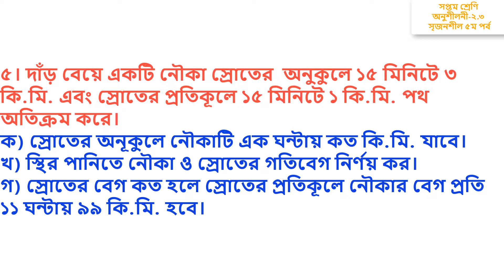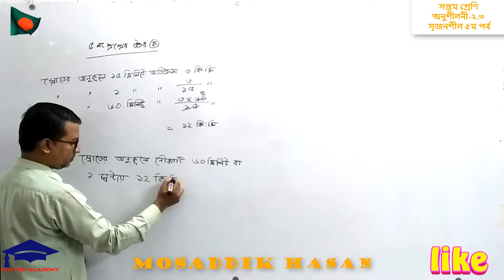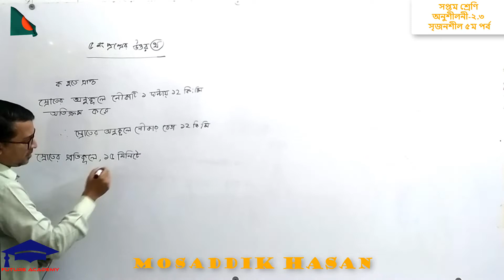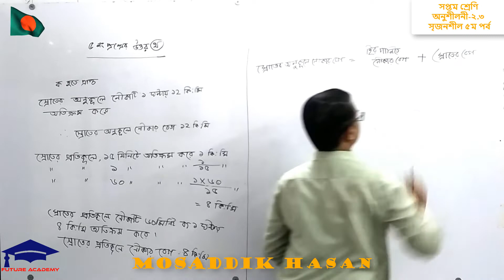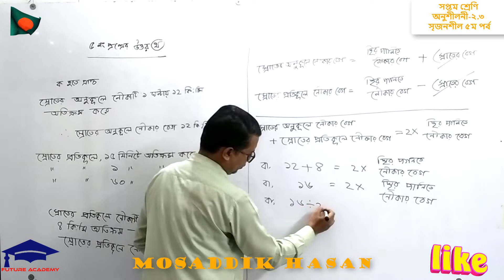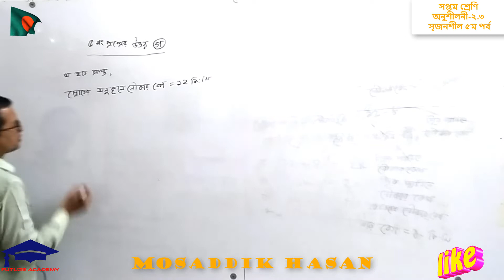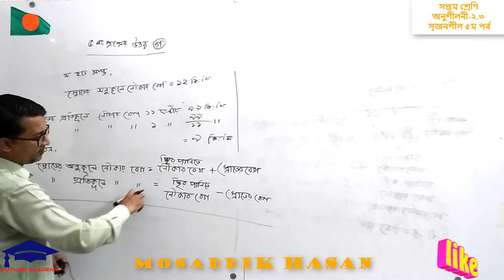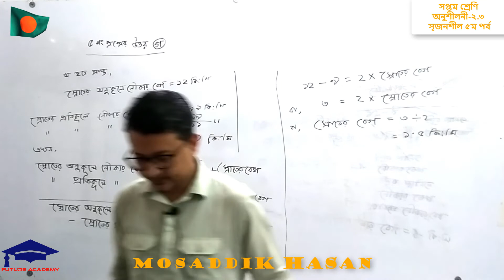সপ্তম শ্রেণি অনুশীলনী ২ ৩ সৃজনশীল ৫ম পর্ব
৫। দাঁড় বেয়ে একটি নৌকা স্রোতের  অনুকুলে ১৫ মিনিটে ৩ কি.মি. এবং স্রোতের প্রতিকূলে ১৫ মিনিটে ১ কি.মি. পথ অতিক্রম করে।
ক) স্রোতের অনূকুলে নৌকাটি এক ঘন্টায় কত কি.মি. যাবে।
খ) স্থির পানিতে নৌকা ও স্রোতের গতিবেগ নির্ণয় কর।
গ) স্রোতের বেগ কত হলে স্রোতের প্রতিকূলে নৌকার বেগ প্রতি ১১ ঘন্টায় ৯৯ কি.মি. হবে।
MOSADDIK HASAN

M.Sc in Mathematics ,Jagannath University.
B.Sc (hons) in Mathematics, Jagannath University.
B.Ed in Education, National University
Director and Senior Teacher
NOVATION MODEL SCHOOL, Middle Badda, Dhaka
Chief Advisor  I.T. Department .
Chief Exam Controller
Ex- Senior Teacher of NATIONAL IDEAL SCHOOL, Dhaka